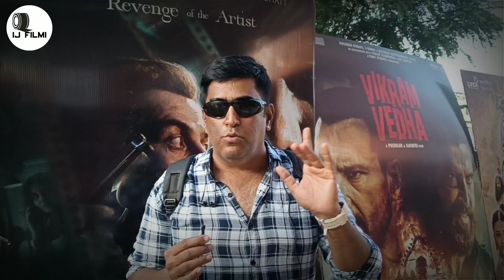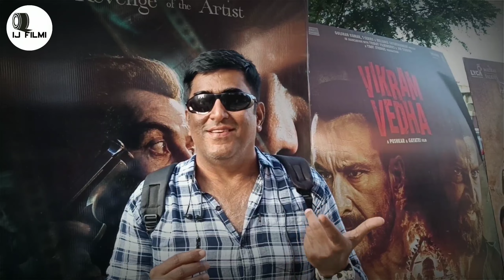CHUP MOVIE HONEST REVIEW BY FILMY LOVER PREM JI chup movie review Dulquar Salman Sunny Deol